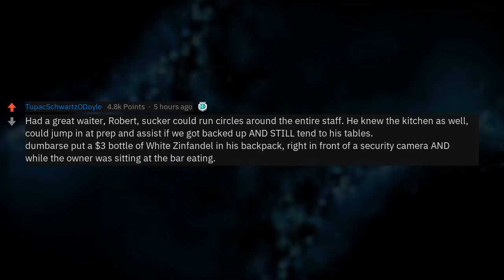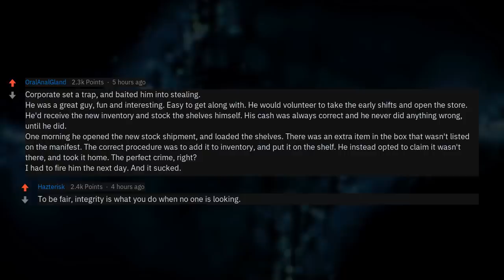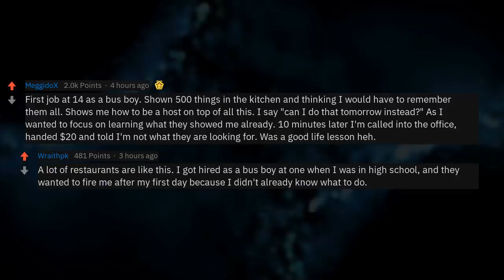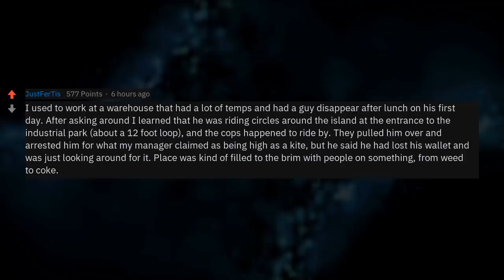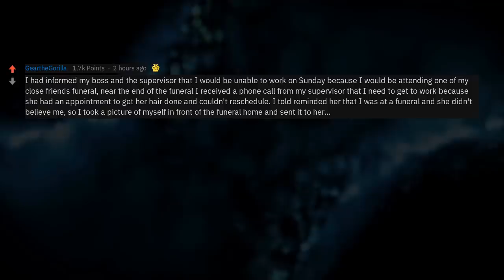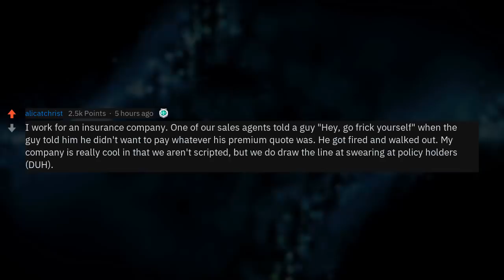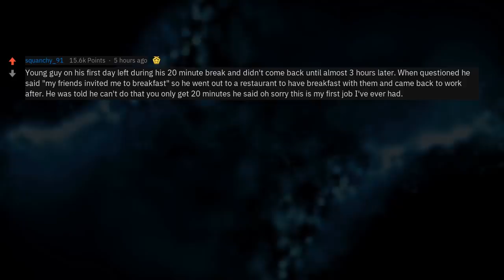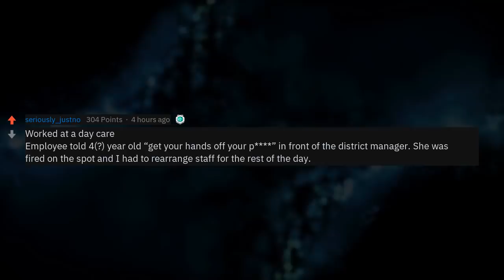1 Hour Of The Best "I Quit" Stories On Reddit